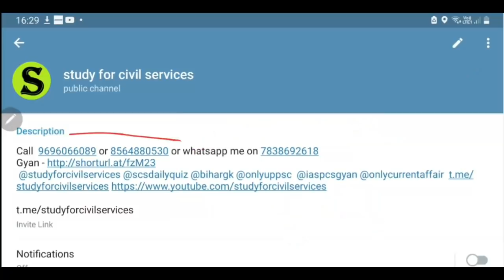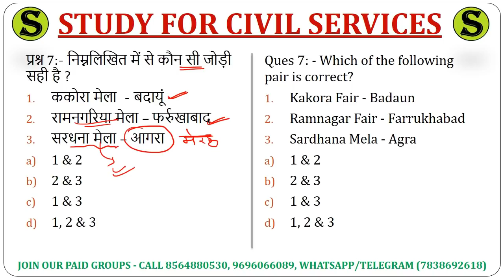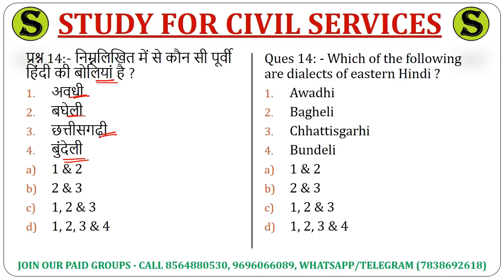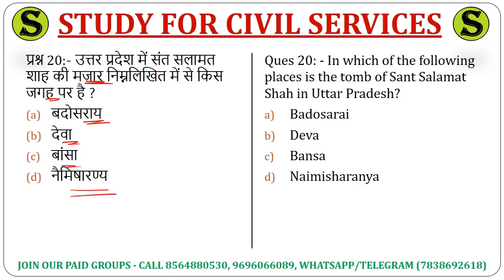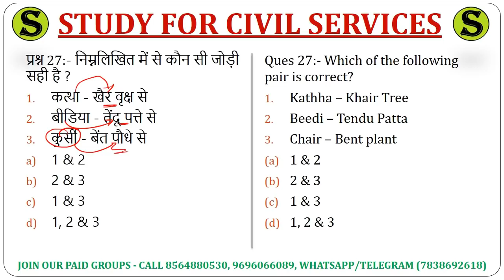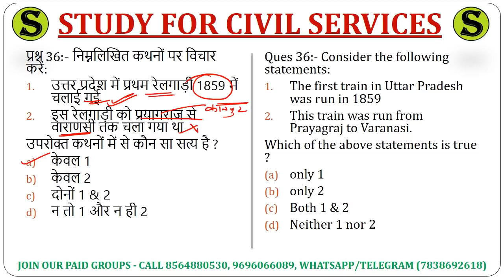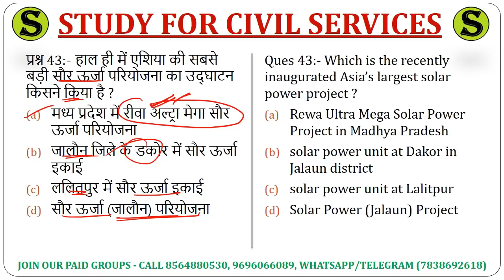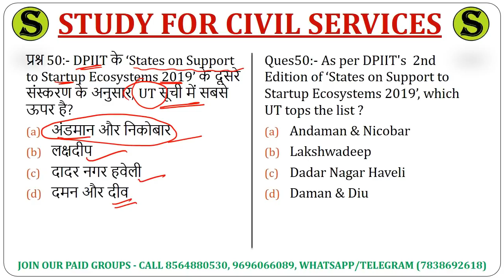500 up special ka question answer uttar pradesh gk in hindi objective questions uppsc ro pcs upsi 6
studyforcivilservices special gk is useful  for all up uttarpradesh competitive government exams like uppcs uppsc upsssc upsi up police constable sub inspector pcs psc uppcl uptet up bed tgt pgt tet etc

1. studyforcivilservices free telegram channels
3. join_paid_grp_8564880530_or_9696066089 ( only calling numbers = 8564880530 or 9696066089 )
8. ADMIN & founder  = GYAN PRAKASH MISHRA